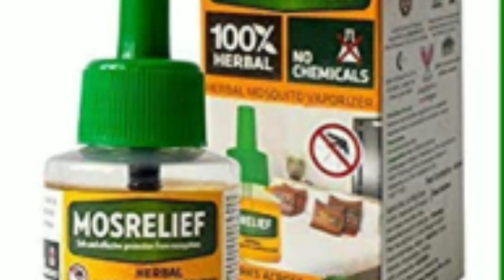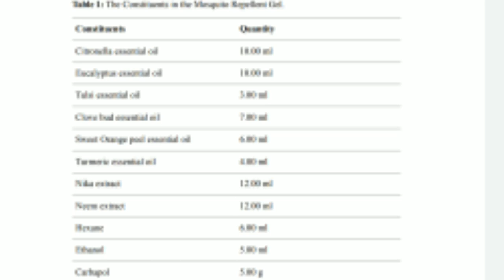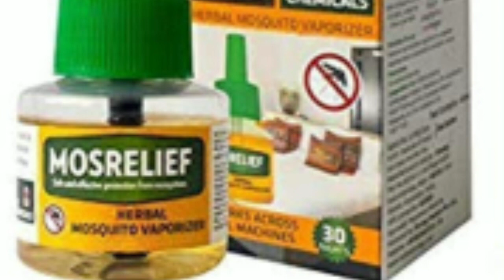இந்த தொழில் ஆரம்பிச்சா லாபம் பார்க்கலாம் வாங்க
Mosquito bottle

Natural essential oils

Formula